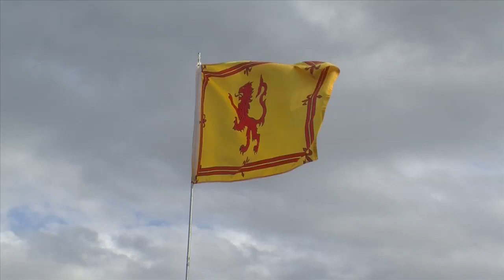Central Florida Scottish Highland Games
AwayIsHome.com Here's a digital postcard from the family that travels. You've heard that we're growing tired of being home and preparing for this year's adventures. But the kids didn't mind walking over to the Scottish Highland Games hosted each year in Winter Springs, our home town. It was a wonderful afternoon of Scottish culture, history and food.  Wonder if we should put Scottland on our list of destinations for 2013? AwayIsHome.com